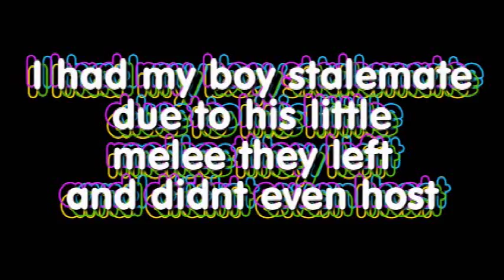easy host 1 v 2